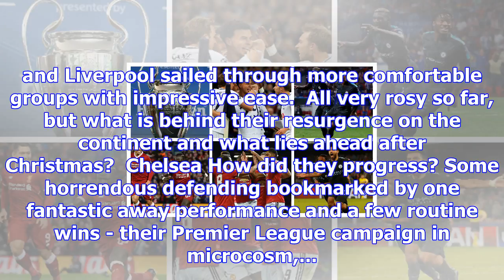England's champions league contenders: how famous five adapted for europe and how far can they go?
Five English teams are in the draw for the Champions League last-16 for the first time in the compet...